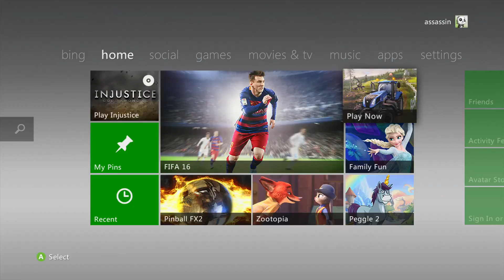Encode 1080P 16 2